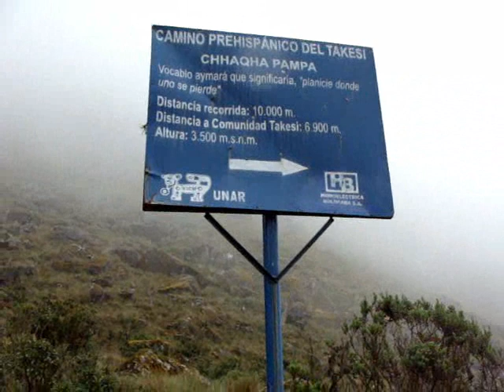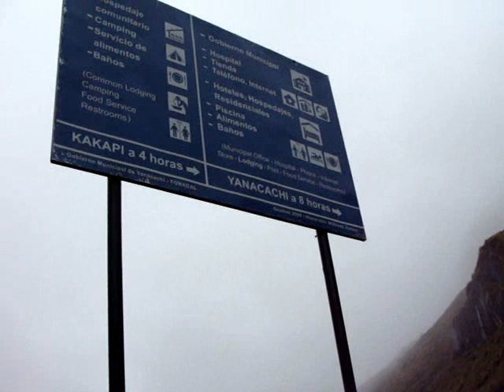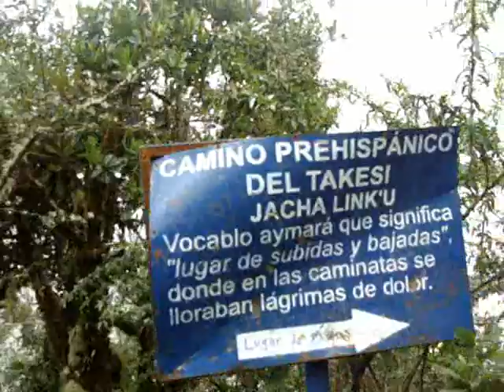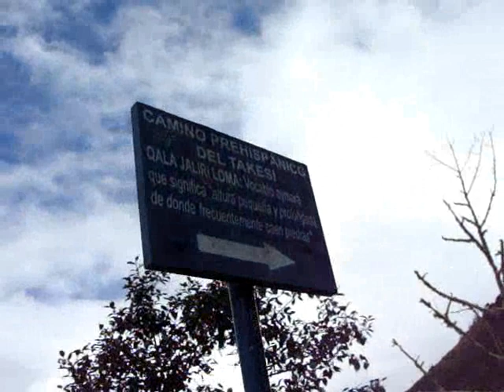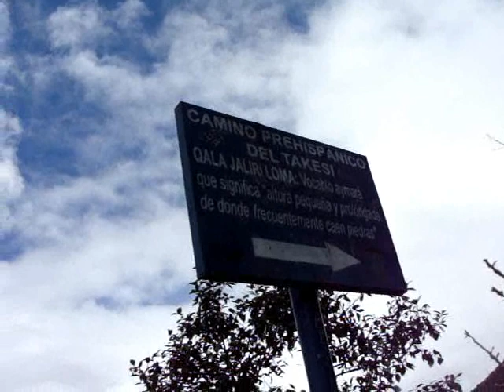Día 2 en el Takesi: Rumbo a Kakapi